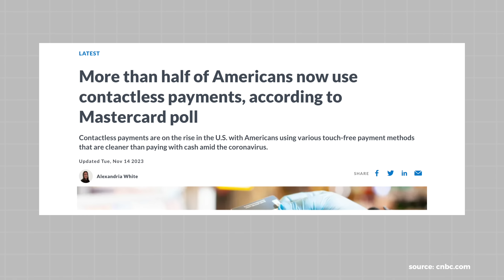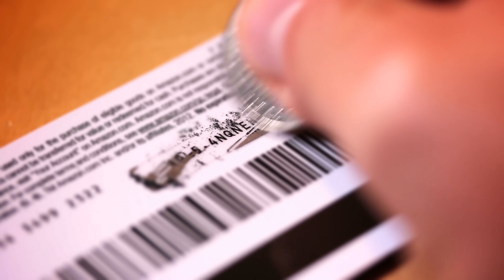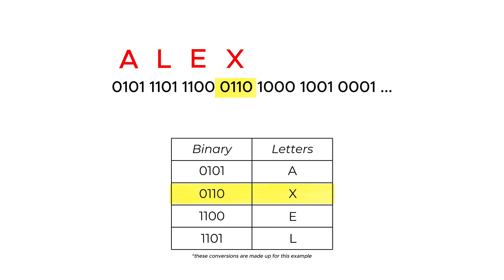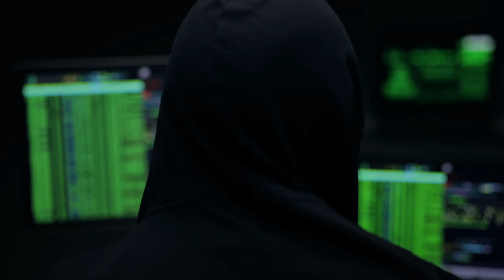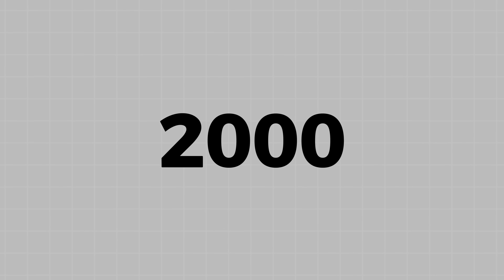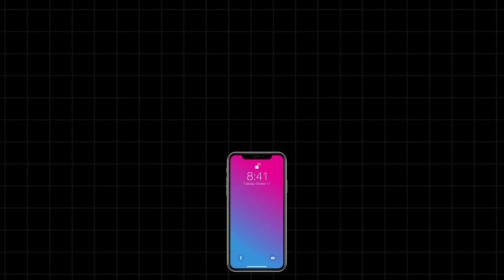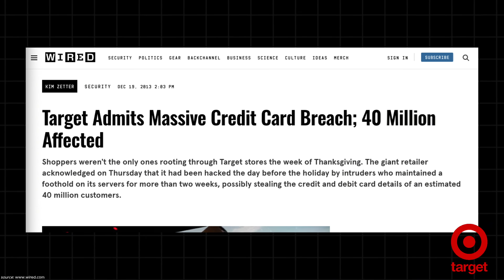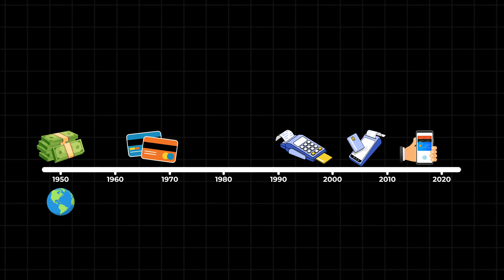the tech inside your credit card, explained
how we went from swiping our cards to tapping our phones

~ chapters ~
00:00 - intro
01:00 - traditional cards
06:00 - insert-to-pay cards
07:35 - tap-to-pay cards
08:53 - hackers hacking
11:25 - Apple Pay & Google Wallet

~ about ~
Hey! I’m Alex💁🏾‍♀️ I’m a senior software engineer (backend) based in NYC.
My goal with this channel is to explain the tech behind things we interact with everyday in an easy to understand way. No coding skills required.